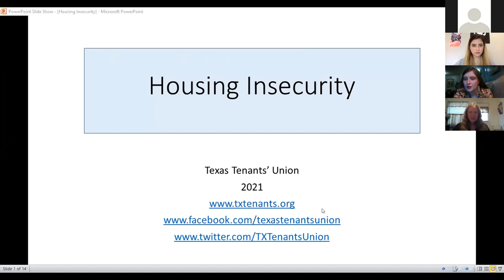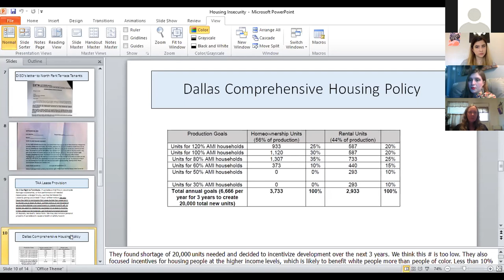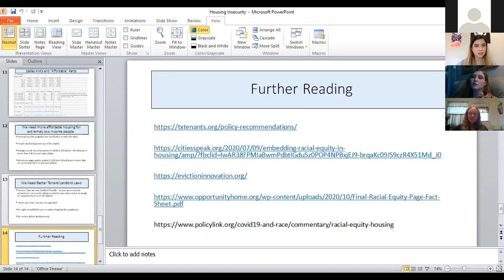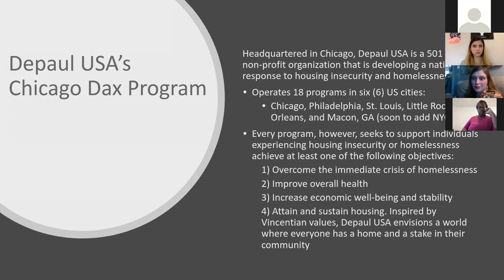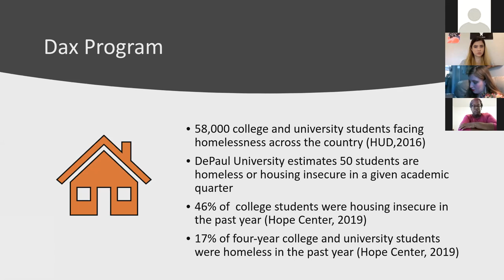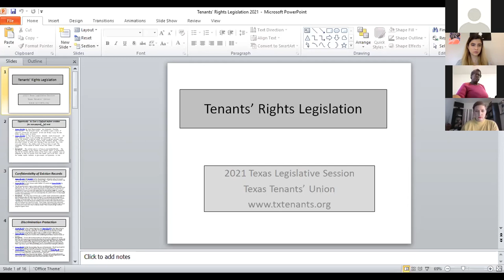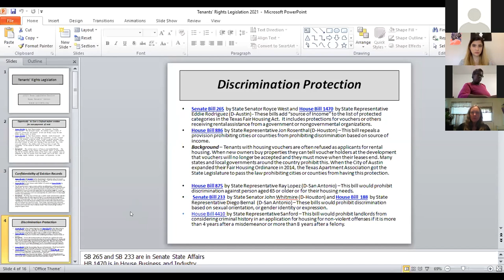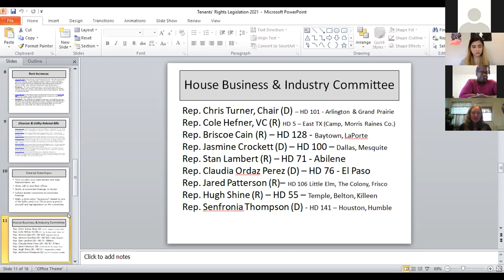Teach In: Housing Insecurity on Campus and Beyond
Participants:

Yash Singh, UT Arlington Alumnus, International Student

Lizzie Schmitz, UT Dallas Sophomore

Stephanie Hanson, HMK Tenant

Carla Ramazan, UT Dallas Senior (Moderator)

Sandy Rollins, Executive Director of Texas Tenants' Union

Emily Edwards, Chicago Program, Director at Depaul USA